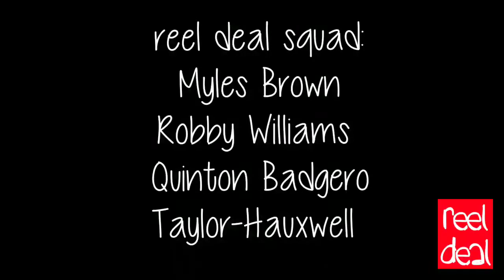HOOKED INTO A GIANT FLATHEAD CATFISH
My first vlog and we just so happened to catch a big'n  please leave a like and subscribe button and hit the bell so u can get all the notifications leave a comment down below letting me know what u thought about that big catch